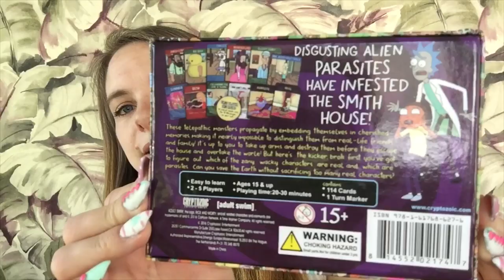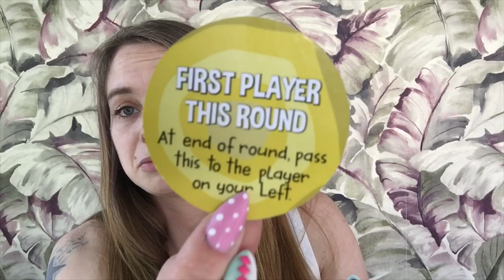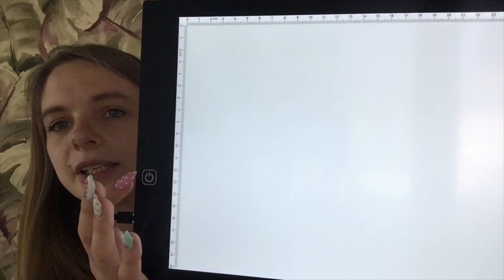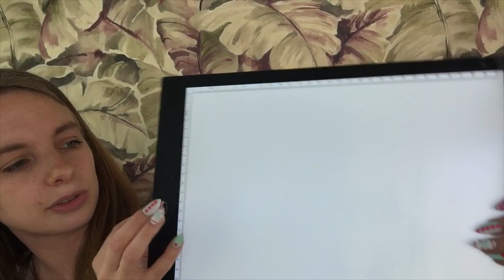Limited Quantity Deals - $312 Value for $6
If you have not yet signed up for Wish and would like to, download the Wish app, sign up and use promo code CFBHSNLL at the checkout on your first order for up to 80% off! Happy shopping!! 😁

and get your first box for $10 off!!!